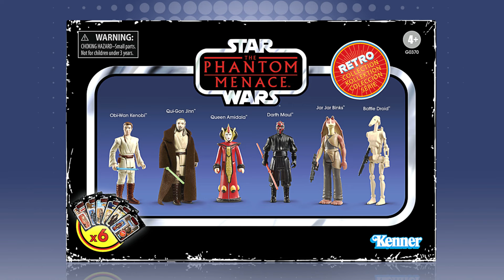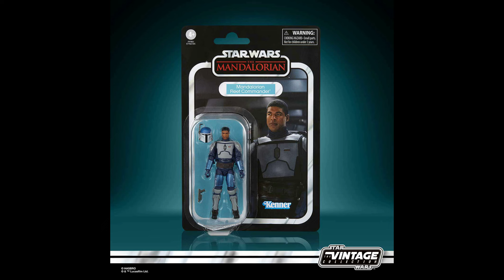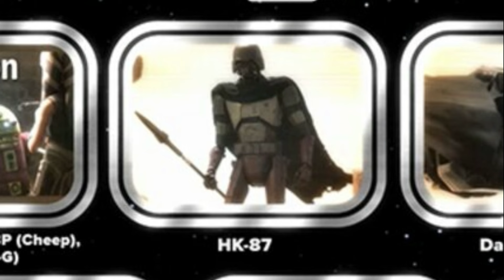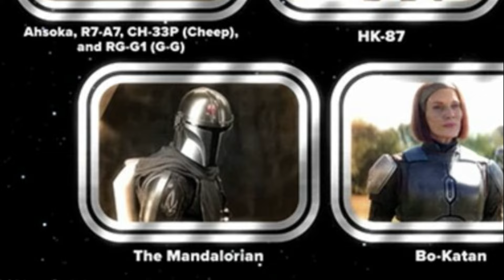STAR WARS HASBRO FANSTREAM JAN 2024 DEEP DIVE REACTION! WHY IT'S BETTER THAN YOU THINK! (Ep. 86)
Welcome to Episode 86 of Brett on Fett.  On this episode I am taking a deep dive into all the reveals from Hasbro's first Star Wars Fanstream of 2024!